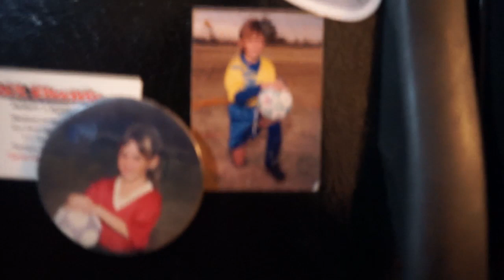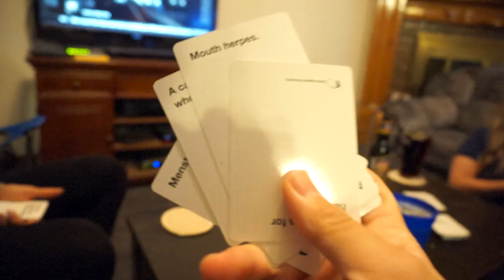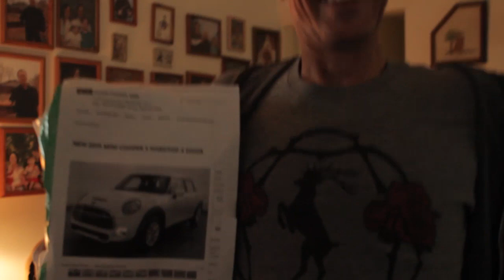CHRISTMAS OF 2015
Here's a throwback of my 2015 Christmas with my fam bam in Oklahoma! From getting delayed in a plane because of Sergio Rivera, playing a hilarious but awkward game of cards against humanity to surprising my Grandmother with a new car for Christmas.

Here are the highlights of my Christmas trip back home!

Questions? Inquiries? Want to submit video ideas?!